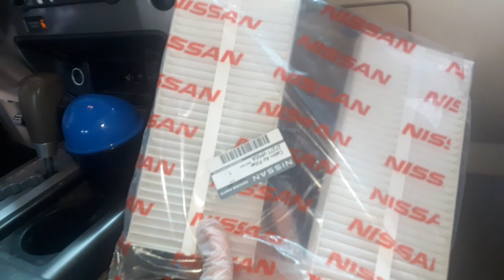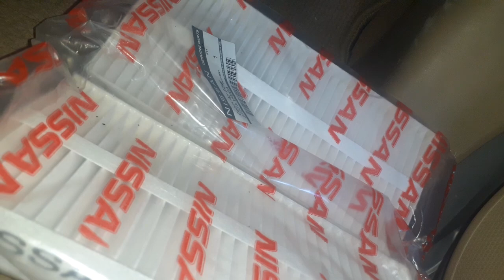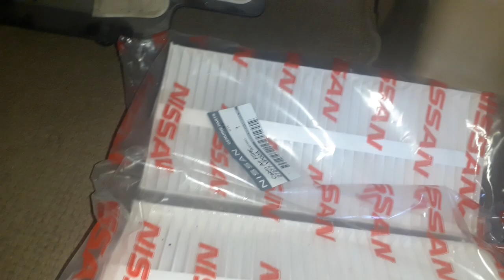nissan armada 2011 paano palitan ng cabin filter or ac filter@bernz mechanic vlog